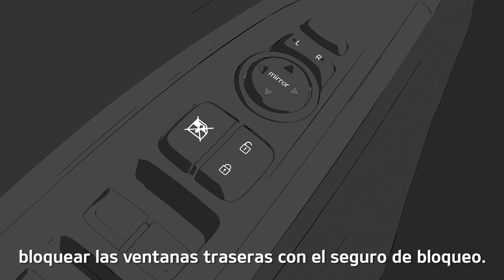Consejos Kia | Cómo proteger a su hijo en un automóvil | Kia Motors Colombia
En este video te damos consejos prácticos acerca de cómo proteger a los niños cuando te acompañan en tu vehículo.